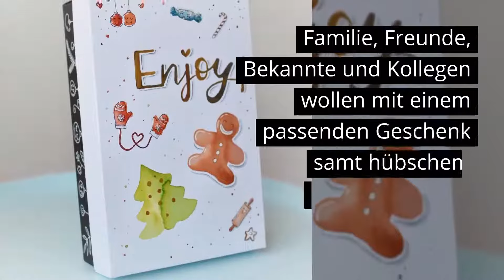Buntbox Geschenkschachteln, Geschenkboxen und Geschenkkartons für Weihnachten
Geschenkschachtel für Weihnachten

Stimmungsvolle Weihnachtszeit

Draußen wird es schon nachmittags dunkel. Frost und Schnee halten Einzug. Geschäfte und Straßen werden geschmückt. Das Haus dekoriert. Es duftet nach Zimt und Glühwein: Weihnachten naht.

Mit Spannung und Vorfreude von den Kindern erwartet. Mit Liebe und Fantasie von den Erwachsenen geplant. Es wird gebastelt, gebacken und gebaut. Die Vorbereitungen laufen auf Hochtouren. Weihnachtsfeier reiht sich an Weihnachtsfeier. Familie, Freunde, Bekannte und Kollegen wollen mit einem passenden Geschenk samt hübschem Geschenkkarton bedacht sein.

Die Vorfreude auf das Fest der Feste verzaubert den Alltag. Gemeinsam mit der Familie werden Haus und Wohnung weihnachtlich gestaltet. Mit jedem Tannenzweig verbreitet sich gemütliche Weihnachtsstimmung. Die Freude, mit anderen zu teilen, wächst.

LuckymeCaro_Xmas

Von der Kunst des Schenkens

Geschenke sollen zeigen, wie wichtig einem der Beschenkte ist. Sie sollen Freude bringen und angemessen sein.

Vielen fällt das Schenken leicht. Sie haben einen Blick für ihre Mitmenschen, hören ihnen zu, kennen ihre Wünsche.

Für die Nachbarn ist eine kleine Überraschung angemessen. Bei der Weihnachtsfeier in der Firma richtet man sich nach den Gepflogenheiten. Meist kennt man den Kollegen und weiß aus den Pausengesprächen ganz genau, was die Kollegin mag.

Bei Freunden und der eigenen Familie weiß man, was der andere sich wünscht. In vielen Familien malen und schreiben die Kinder einen Wunschzettel. Wenn es nicht gerade ein Pferd oder eine Rakete sein soll, findet sich auch eine passende Geschenkbox.

Merry_Christmas_Alpacas_Buntbox

Gaben zur Weihnacht

Die einen eilen von Geschäft zu Geschäft und verbringen ihre Zeit im Trubel der Kaufhäuser. Das Weihnachtsgeschäft boomt. All die Kleinigkeiten für Freunde und Verwandte wollen rechtzeitig besorgt und verpackt sein.

Der Trend zum Selbermachen hat in den vergangenen Jahren zugenommen. Mützen, Pullover, Schals und Handschuhe werden mit Leidenschaft gestrickt und gehäkelt. Es wird genäht und gebacken. Doch wie verpackt man seine Kostbarkeiten?

Die passende Geschenkschachtel rückt das Geschenk ins richtige Licht. Gerade, wenn es um die klassische Flasche Wein, selbstgemachte Marmelade oder liebevoll gebackene Kekse geht, soll auch die Verpackung passen.

Mit einer Karton-Tasche und einer Geschenk-Schachtel bekommen die lieben Gaben den richtigen Rahmen für ihren Auftritt.

Geschickt verpackt

Ein passender Geschenkkarton ist nicht im Hause, das Verpacken im Geschäft ist zu unpersönlich, mit Geschenkpapier kommt man nicht weiter?

Geschenke bezaubern auch durch ihre Verpackung. Unter dem Weihnachtsbaum und auf dem Kamin entfalten sie ihre dekorative Wirkung. Eine Geschenkschachtel sollte so ausgewählt werden, dass sie, gerade zu Weihnachten, zu dem Geschenk, dem Gebenden, dem Beschenkten und dem Anlass passt.

Bei Buntbox gibt es diverse Varianten und Farben von Kartonagen, die sich perfekt für die Weihnachtszeit eignen. Man kann seine Geschenkbox sogar ganz einfach selbst personalisieren.

Es gibt viele Möglichkeiten die Buntboxen zu personalisieren, Sie lassen auf ihren Flächen viel Raum für Kreativität; verwende z.B. Wachsmaler, Öl und Acryl, Kreide, Klebstoffe, Sticker, Stempel, Siegel Prägewerkzeug oder einfach Bunt- und Filzstift (alles hält darauf).

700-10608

Bücher, Spielzeug, der selbstgestrickte Pullover, Weihnachtskekse und Süßigkeiten - alles liegt bereit und ist rechtzeitig fertig geworden. Nun geht es ans Einpacken!

Mit Buntbox schenkt man nachhaltig. Die hochwertig ausgeführten Kartons gibt es in vielen Farben, Formen und Größen. Sie werden ohne den Einsatz von Chlor und Säure aus 100% Altpapier hergestellt und lassen sich im Alltag als Spielzeug und Accessoire wieder verwenden.